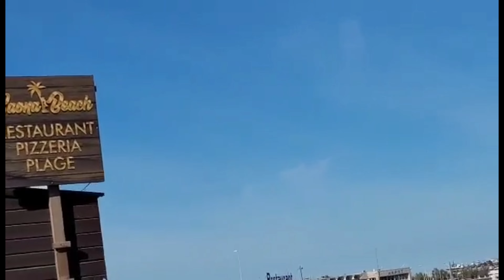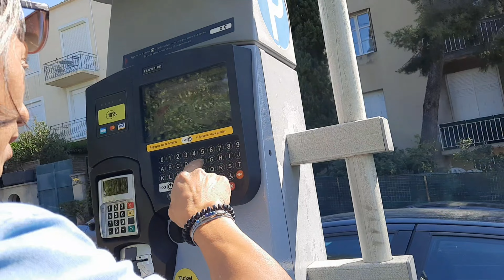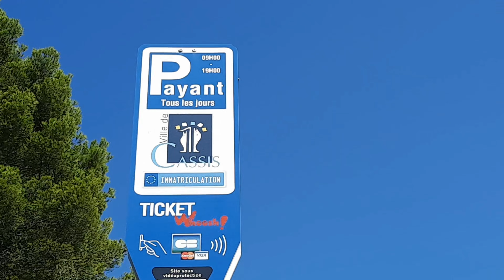Marseille Nước Pháp 🇫🇷 có gì đẹp??